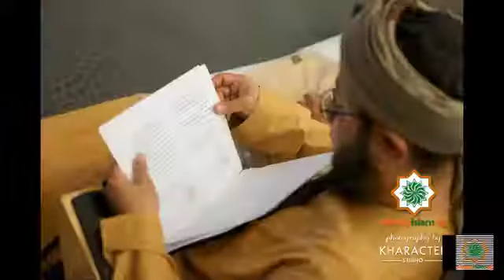Dear Beloved Son by Shaykh Ahmad Saad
Imaam Al Ghazali Rahmatullah Alaih